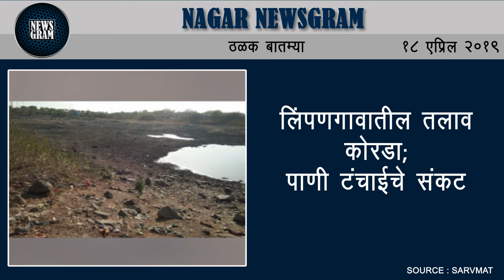Nagar Newsgram | Nagar News | Today's News Headlines | 18 April 2019